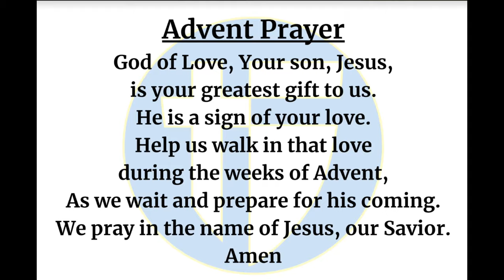The Halo Morning Show 12/11/2023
Announcements and more for Monday December 11 2023